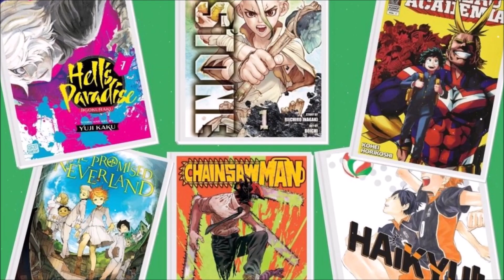The Main Problem With Anime & Manga Today.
The Main Problem With Anime & Manga Today. Let me know what you think of this video :)

MUSIC... 🎼

VIDEO TITLE... 🔎

TAGS... 🏷️

intro - 0:00
thoughts - 0:10